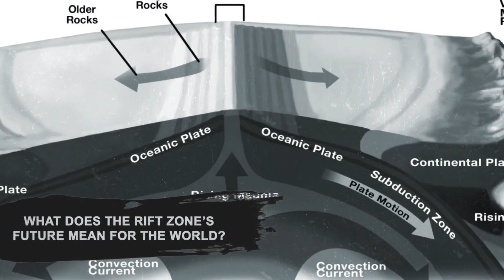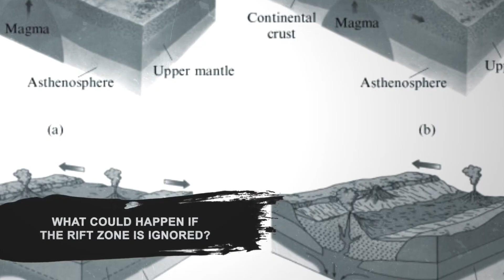New Ocean Forming in Africa | Even Scientists Can't Explain What It Means for the World